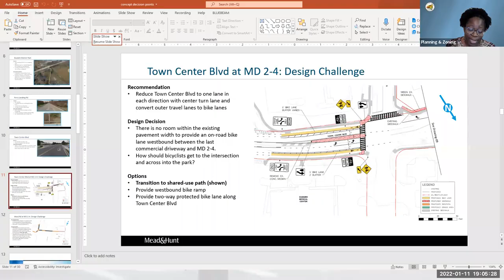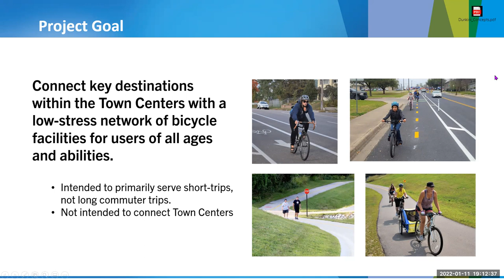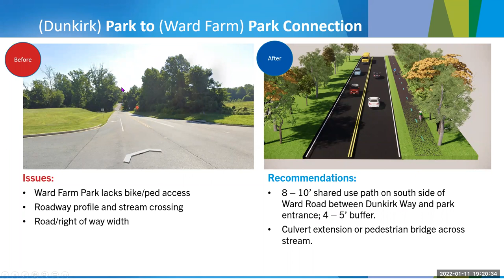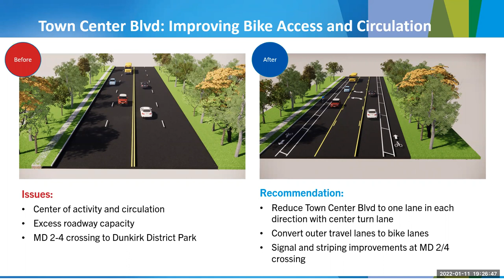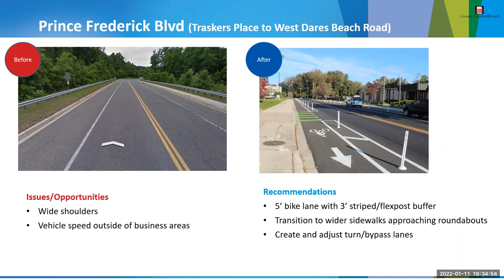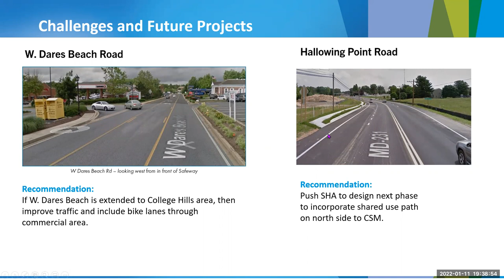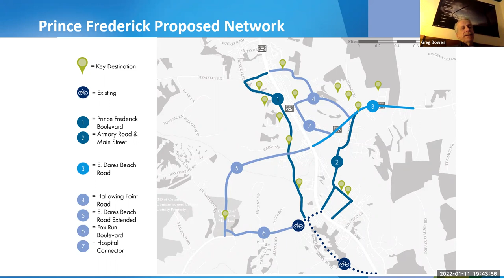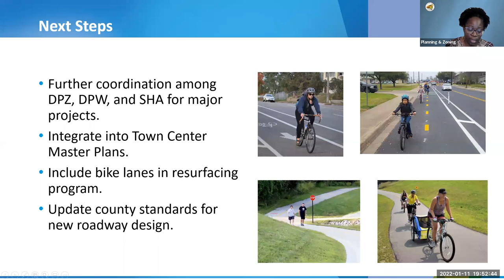Dunkirk & Prince Frederick Town Center Bikeways Path Workshop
Calvert County Department of Planning & Zoning received a grant from the Maryland Department of Transportation to develop a bicycle network plan for Dunkirk and Prince Frederick Town Centers. Planning & Zoning staff held a virtual public meeting on Jan. 11, 2022 to discuss and review the draft network plan and concepts for bike facilities on Ward Road and Dunkirk Town Center, and the Prince Frederick Town Center which includes Prince Frederick Boulevard, Dares Beach Road, and Hallowing Point Road.